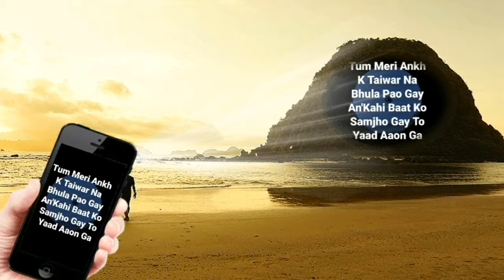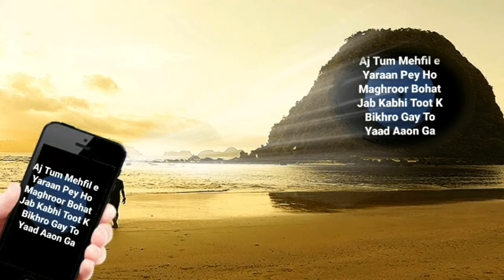Tum Meri Aankh K Tewar||Syed Wasi Shah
A Video Of Beautiful Poetry By Syed Wasi Shah.For Those Who want to listen a Good Quality Of Poetry💖🌹

Ghazal...Tum Meri Ankh K Tewar
Poet. Syed Wasi Shah
Voice. Farina Amjad